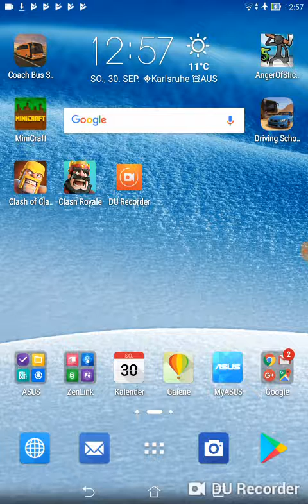Lets play Robbery bob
Erstes Video erstes lets play